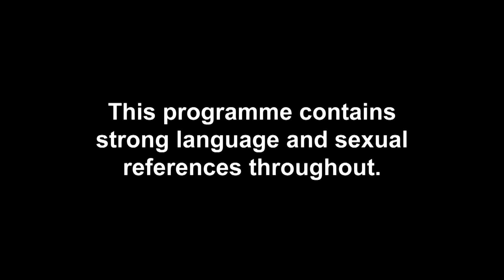Nathan Henry Tries To Get The Truth From Tommy Baljet About His Ex | Celebrity Ex On The Beach 2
After Tommy Baljet dropped a bombshell about being in contact with Nathan Henry's ex Declan Doyle, the Geordie Shore star wants answers.

Brand new Celebrity Ex On The Beach continues Tuesdays at 10 pm on MTV UK!